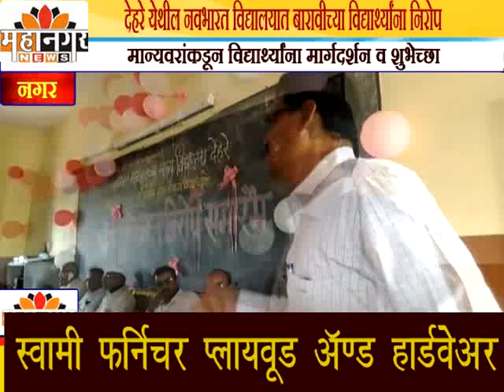महानगर न्यूज - देहरे येथील नवभारत विद्यालयात बारावीच्या विद्यार्थ्यांना निरोप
मान्यवरांकडून विद्यार्थ्यांना मार्गदर्शन व शुभेच्छा